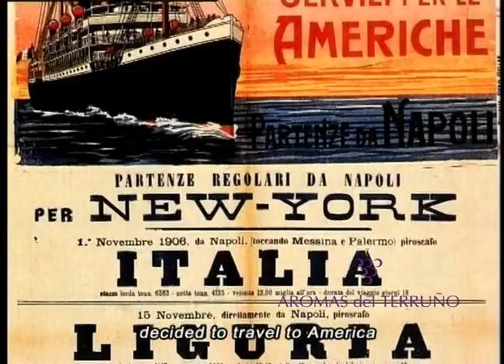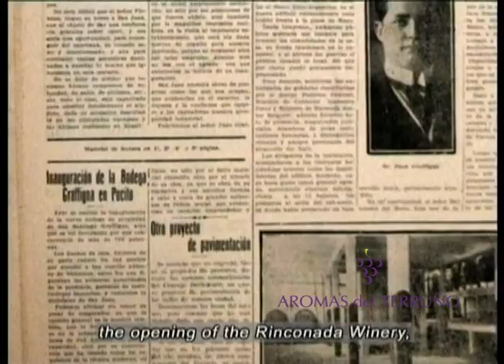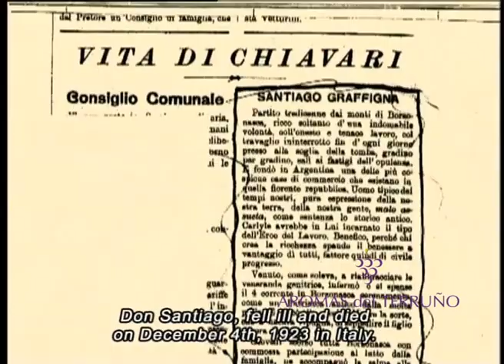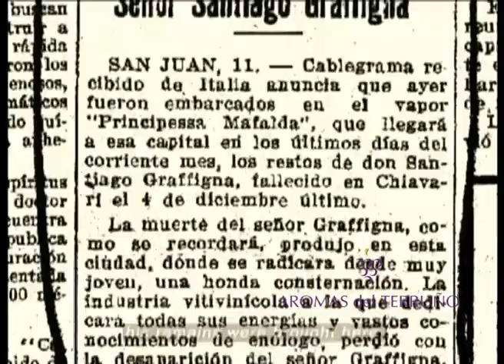Bodega Graffigna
La Bodega Graffigna fue fundada por inmigrantes italianos, con una larga trayectoria en la Provincia de San Juan, posee viñedos adyacentes a la bodega. La historia de un apasionado inmigrante italiano explorador e innovador que dejo un legado a traves de sus vinos.